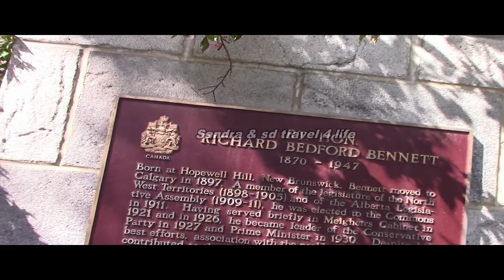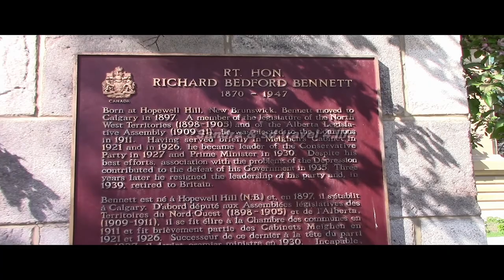Tuesday in the🇨🇦🔮 Calgary Memorial park / Đi chơi công viên ngay thứ 3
Pictures  Pentax K-50
Video Canon HF-R600